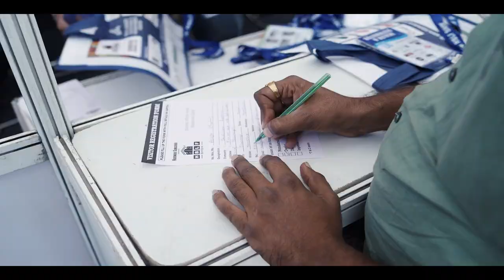G+ | Rupal Glass, Mumbai | Video Highlights of HBLF Show 2024 Gandhinagar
Explore the exquisite showcase of G+ Rupal Glass at the 10th Edition of HBLF Show 2024 Gandhinagar (Gujarat)!

This milestone event introduced groundbreaking features, including a Jury Panel, an inclusive seminar for Interior Designers & Architects, and the grand Indo-Africa Business Meet —a perfect blend of innovation and creativity. Featuring 300+ brands, 60% first-time exhibitors, and 750+ new product launches, the event attracted an impressive visitors from around the world. The exhibition covered a sprawling 35,000 square meters.

Step into the glitz and glamour of the 10th edition of HBLF Show 2024! 🎉 Breaking all records, this year's event reached unparalleled heights, drawing professionals from every corner of the globe.

Attendees included architects, interior designers, traders, distributors, and more from states across India and international destinations like Germany, African Countries, China, Nepal, Bhutan, Turkey, Sri Lanka and UAE

This year's HBLF Show exceeded expectations, setting new standards in quality and style. Kevin Publication Pvt. Ltd. extends heartfelt thanks to exhibitors, visitors, and supporters for their incredible contributions.

Get ready for the next spectacle! Join us for the 11th Edition of HBLF Show 2024 in Jaipur, Rajasthan, from July 05-07 at Jaipur Exhibition & Convention Centre (JECC), Sitapura.

Exciting News! HBLF Show's 12th Edition is back in Bangalore on 20, 21, 22 December 2024 at BIEC.